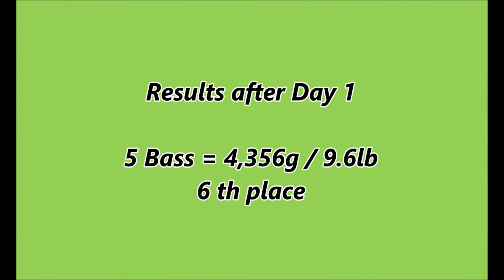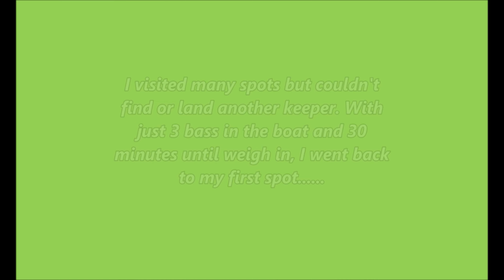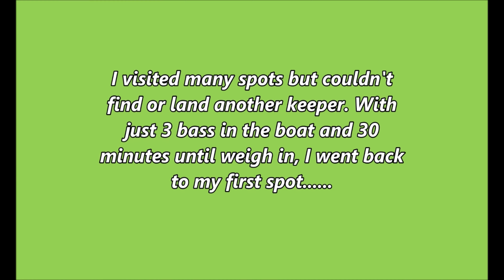2020 KSA Master Classic Tournament at Hapcheon Lake, South Korea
KSA held the 2020 Master Classic 2 day Tournament at Hapcheon Lake in South Korea on October 24th & 25th.

I had a decent Day 1 ending the day in 6th place, but on Day 2 I couldn't find/land any bigger bass.